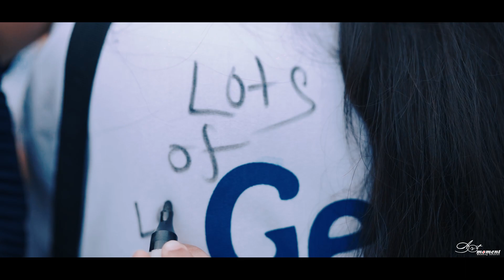HMMC Get Together Batch-148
Copyright : Art Moment
For exclusive event Photography & Cinematography